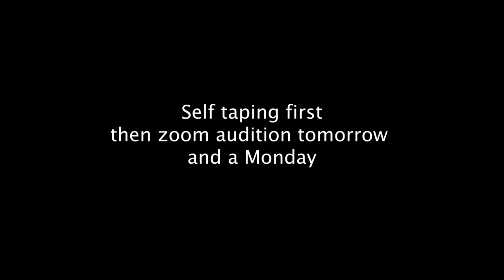Casting Call 演员招募｜HOLLYWOOD Feature Film Looking For Age 35~50 Asian Lead, Shooting in LA in Sept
Pierrepont Productions is looking for an ASIAN AMERICAN ACTOR, age between 35 to 55 to play the MALE LEADING role of an US presidential candidate and he needs to speak PERFECT  English with NO ACCENT. And he should be in LA. This is a great low budget Hollywood film shooting in LOS ANGELES in September. Must be non-SAG or SAG-FICORE.

Self taping first, then zoom audition tomorrow(08/30/2020) and a Monday(08/31/2020)

Contact：Producer Julia
WeChat：JuliaPierrepontIII

ACTOR REFERENCE as showing in this video (Lei Jiayin)
Footages from Film THE WHISTLEBLOWER